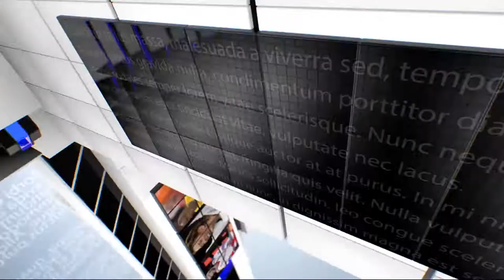महागठबंधन की कमान संभालने वाले तेजस्वी यादव का जन्मदिन आज, क्या बिहार की जनता कल देगी बड़ा तोहफा